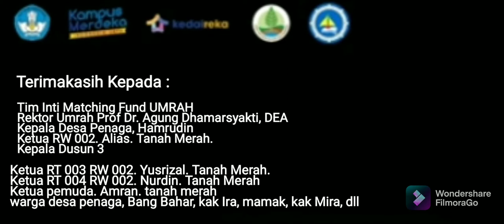Vidio Dokumenter KKN Tematik Re-Vegetasi & Ekowisata Mangrove Desa Penaga Kabupaten Bintan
Tantri Silvani